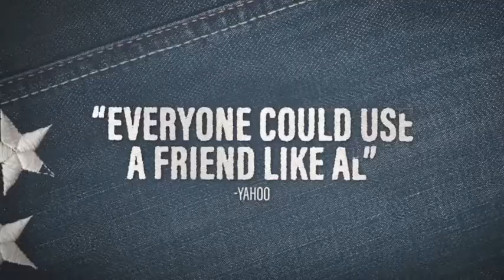UNITED STATES OF AL 1x03 - SHORTS / NEYKAR